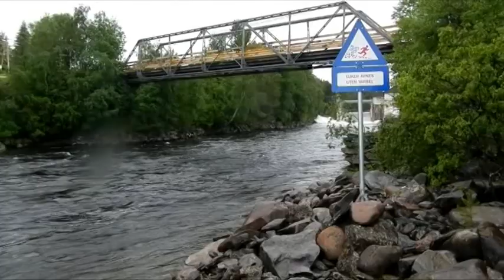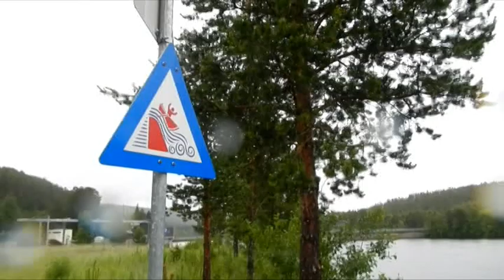Norges längsta älv i kanadensare. Vad kan gå fel?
I ett försök på att revanschera oss efter kapningen på Amazonas packade jag och Sølve kanoten full och paddlade ut på Glomma (Norges längsta, och Skandinaviens näst längsta vattendrag) uppe vid Glåmos. Målsättningen var att i första hand komma ned till Øyeren. Piece of cake, eller..?

(Gammal film från "arkivet". Filmat med en liten pocketkamera i 2012, kvaliteten är därefter..)